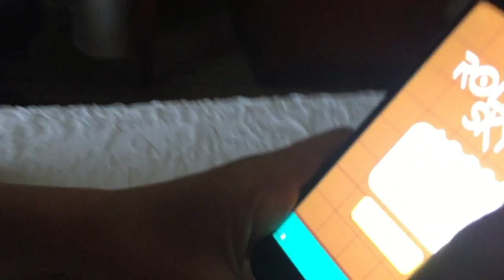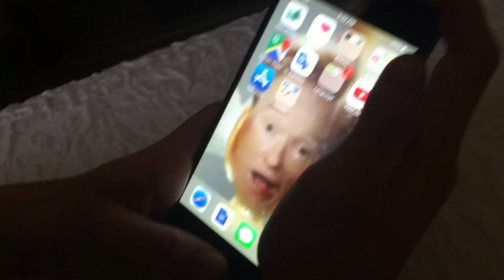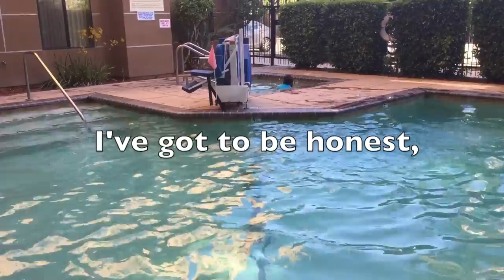CA Vlogs - Day 3 Moving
we drove for a while and ate food.